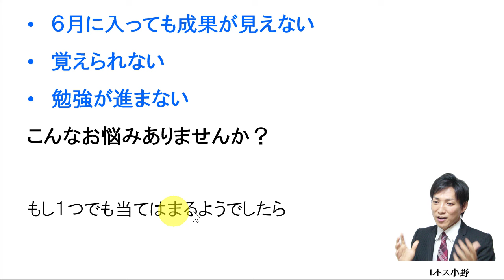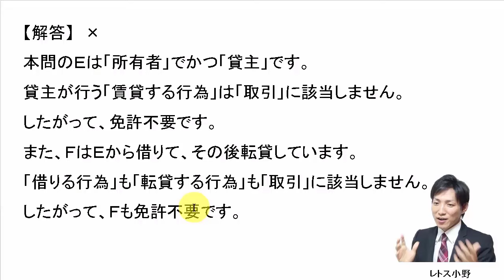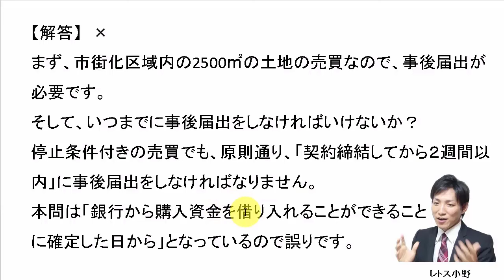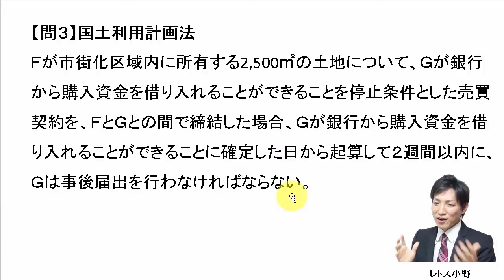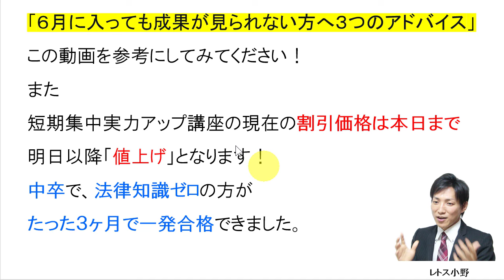【宅建過去問】5月31日の３問【レトス小野】宅建過去問解説